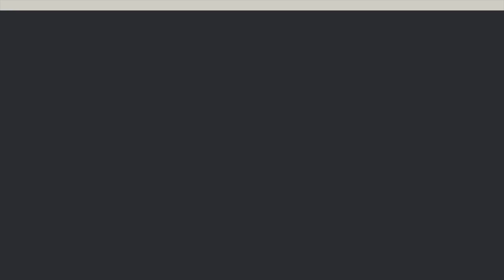"The Messy Middle" with Michelle Wells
We are thrilled to welcome Michelle Wells to the Warrior Raiser Podcast! Michelle shares her powerful journey of self-discovery, emphasizing the importance of listening to God's voice and seeking His guidance in every decision.
In this heartfelt conversation, Michelle opens up about the challenges of making significant professional changes and the crucial role of having a Godly community in decision-making. Her story beautifully highlights the ongoing process of obedience and taking small steps of faith, even when faced with fear and uncertainty.
Michelle's wisdom and insights are truly inspiring, and the conversation is incredibly engaging. Tune in and be encouraged by Michelle's journey as you seek God's guidance in your own life.